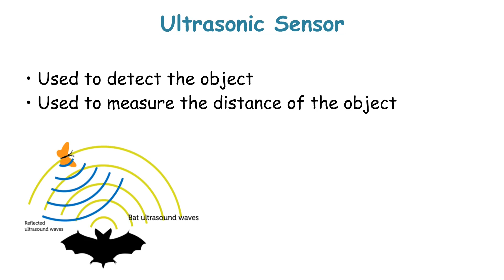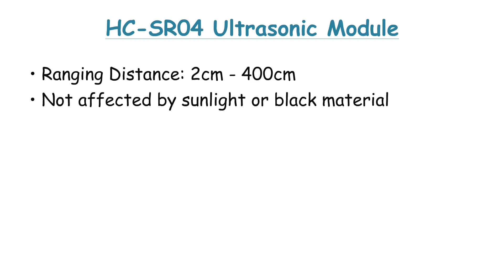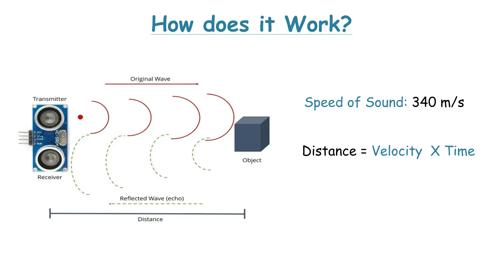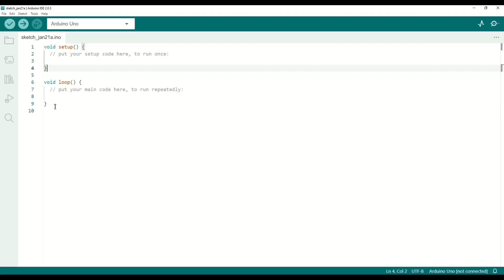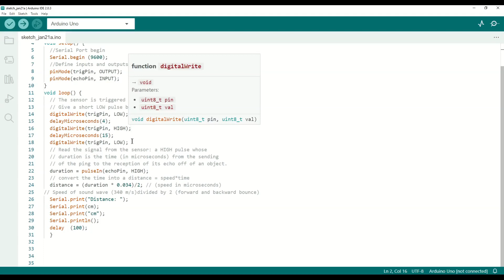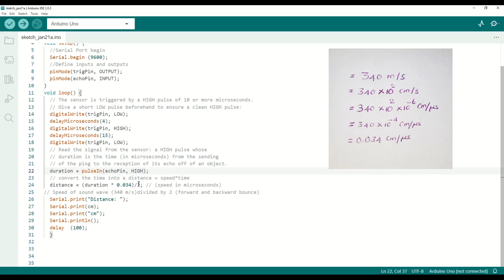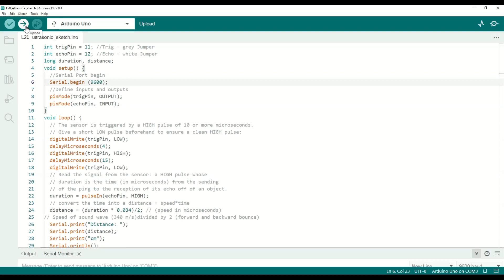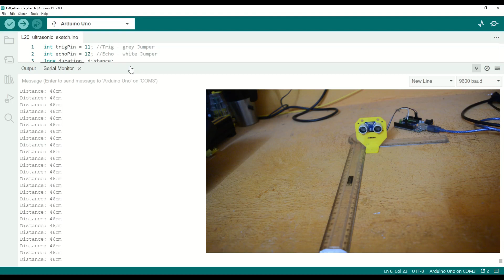தமிழ் | Ultrasonic Sensor - Arduino | Lecture 20 | Arduino tamil | Lost tech Tamil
Measuring and detecting the distance of the object using ultrasonic with Arduino UNO   -explanation in tamil (Lost tech tamil)
Arduino Tutorial - 20
Arduino Lecture - 20

Welcome to this course on Arduino for Beginners in Tamil !!

This is a tutorial series for absolute beginners. We show complete newbies how to get an Arduino up and running.

Arduino  is an open-source hardware platform based on an Atmel AVR 8-bit microcontroller and a C++ based IDE. Arduino is the go-to gear for artists, hobbyists, students, and anyone with a gadgetry dream. Arduino microcontrollers are programmed using the Arduino IDE (Integrated Development Environment).

Product Link:
Amazon

Clone (commonly used)